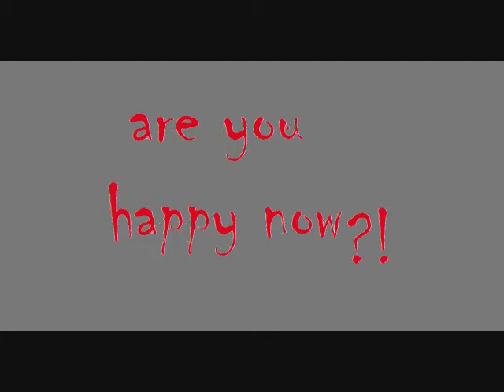creepiest and shortest video ever! DCS ep 3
the creepiest and shortest video that the dragon bros have ever made is now here.

rex and specialist do survival in mc

DCS =

Dragon
Crew
Survival